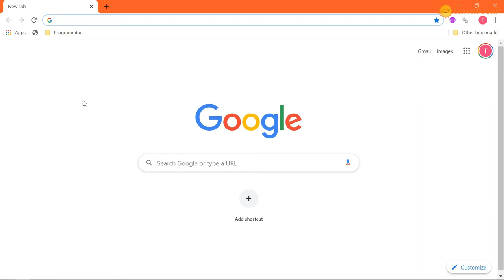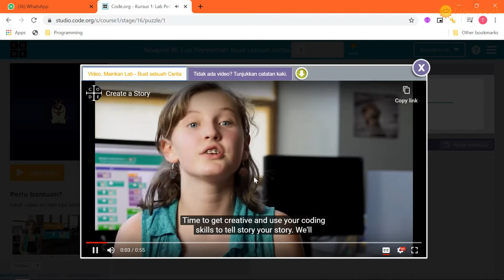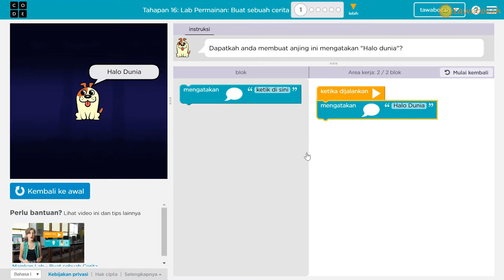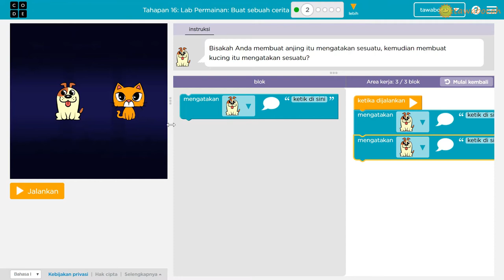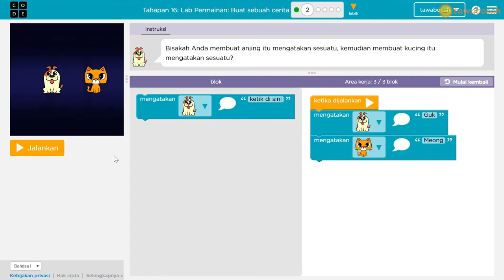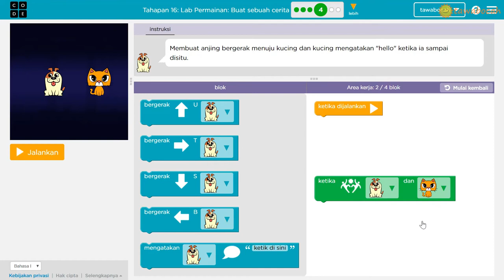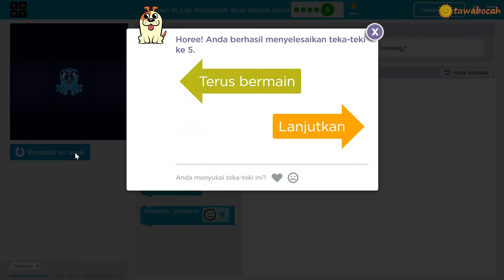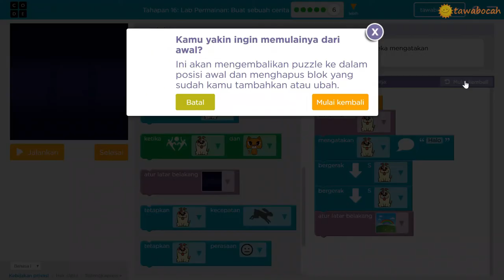Belajar Coding Anak TK SD - Logika Dasar - Tutorial 11 Make A Story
Belajar programming / coding untuk anak. Bagus untuk aktivitas anak belajar logika dasar dan latihan anak.. Kalau sudah bosan school from home, bisa gunakan ini sebagai selingan lho moms. Tidak hanya bermain, tapi sekaligus menyiapkan masa depan anak di era digital.